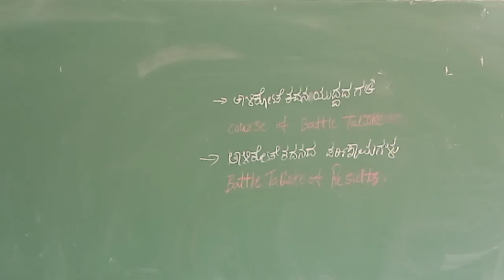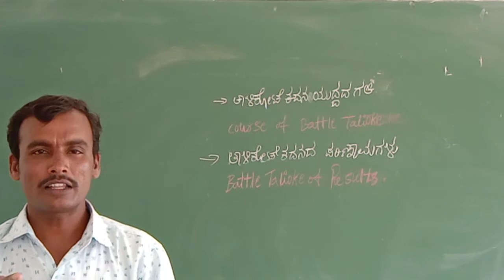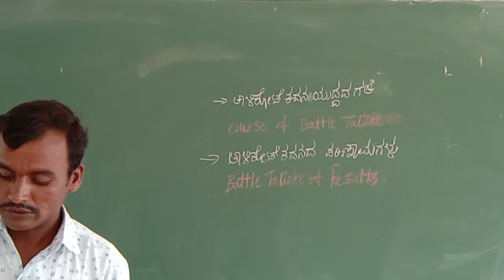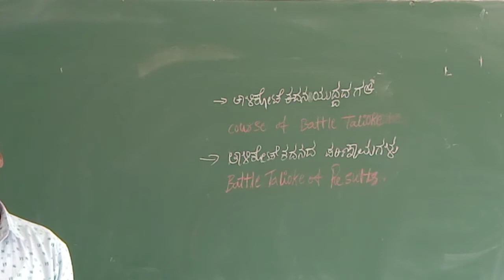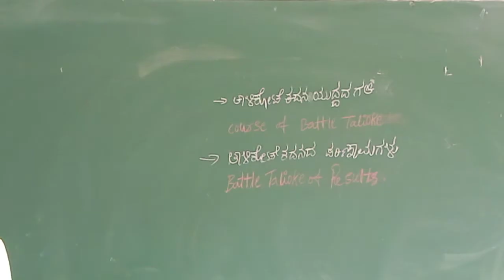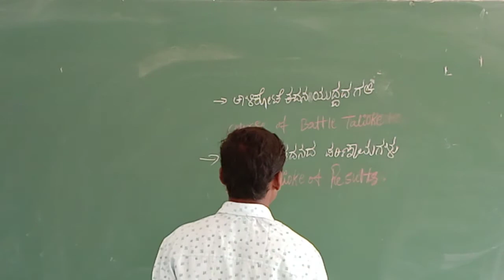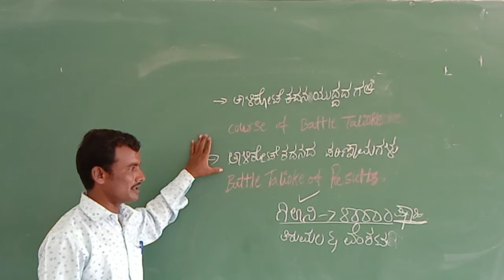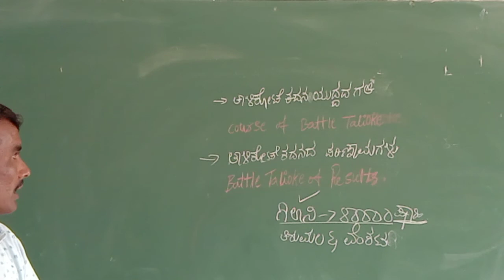ತಾಳಿಕೋಟಿ ಕದನದ ಯುದ್ಧದ ಗತಿ ತಾಳಿಕೋಟಿ ಕದನದ ಪರಿಣಾಮಗಳು